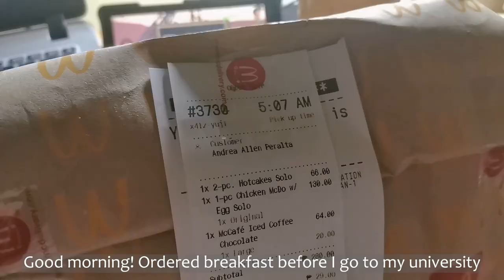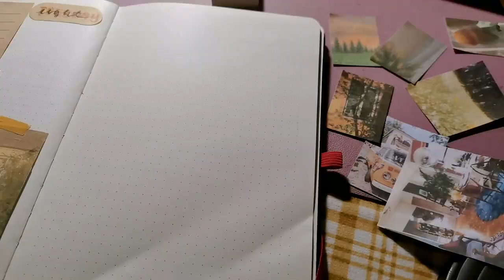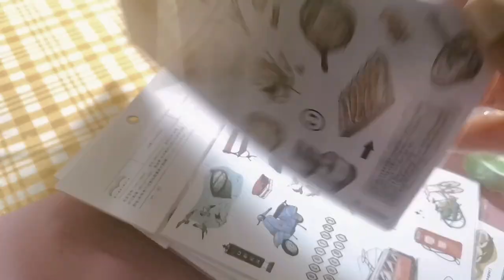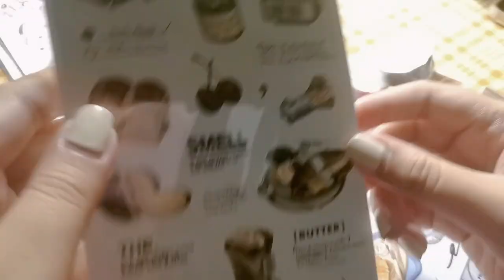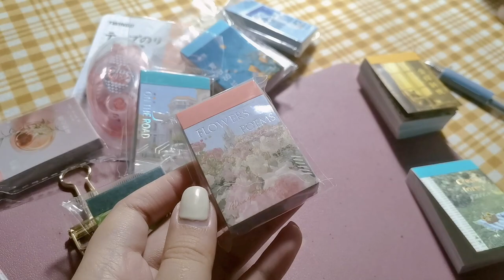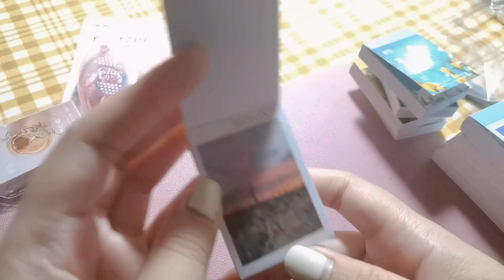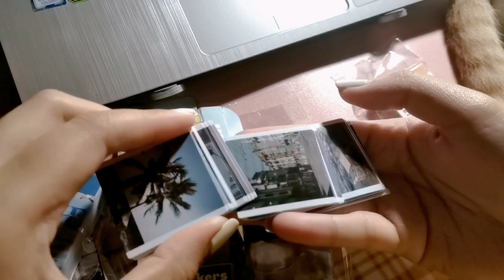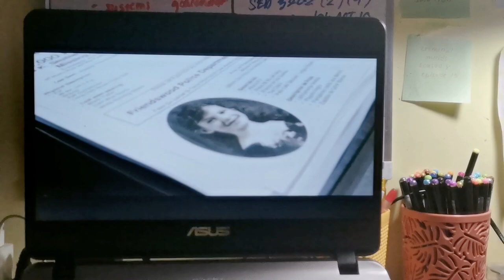Chill vlog | EP 02 | journal with me, stationaries, uni vlog at CLSU and more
Socials:
WATTPAD: dreyahwrites

Music is not mine, here are the great artist who made these super awesome songs (not in correct order)
Sunsets with you - Cliff, Yden
Party tonight - Lyda Ganada
Melatonin - Carter Vail
Old Love - Yuji, Putri Dahlia
Never fall in love with strangers - marcos g
Who do I call - nathanie